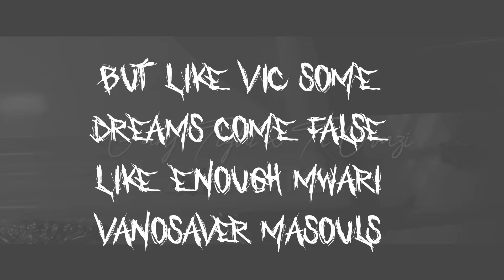Ti Gonzi ft Gary Tight - Zviroto Lyrics